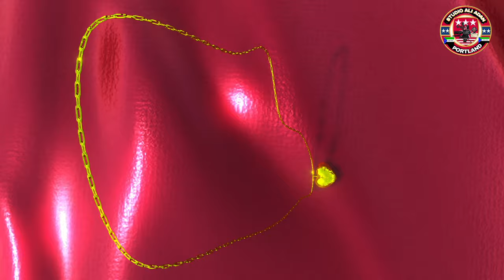SOMALI BANTU WEDDING DAAF SCNTCYARE /12/17/2023